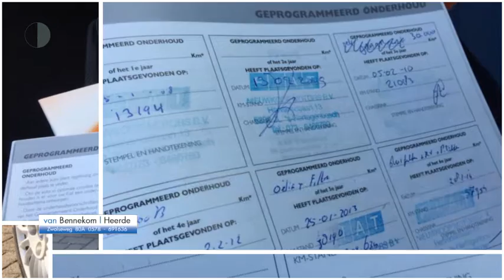Fiat Grande Punto 1.4 DYNAMIC AUTOMAAT | AIRCO | APK 02-2019 VOLLEDIGE HISTORIE